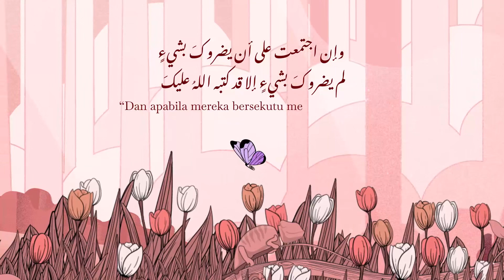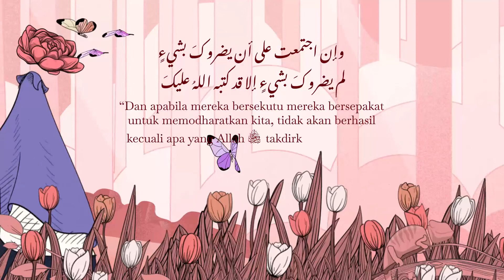PUJIAN YANG BERMANFAAT | Ustadz Muhammad Nuzul Dzikri hafizhahullah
Video pendek dari Kajian Wanita Serial Wabilush Shayyib:
03. "Menjadi Wanita Terbaik"